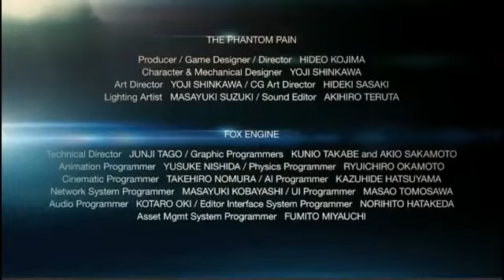Metal Gear Solid 5: The Phantom Pain trailer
(original post: 10 views)

Hideo Kojima unveiled the latest in the Metal Gear saga today, check it out!